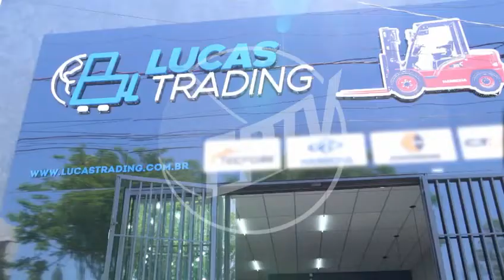Venda de Empilhadeiras Itajubá MG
Venda de empilhadeiras Itajubá MG - Empilhadeiras Elétricas Itajubá MG - Venda de Paleteiras Itajubá MG.